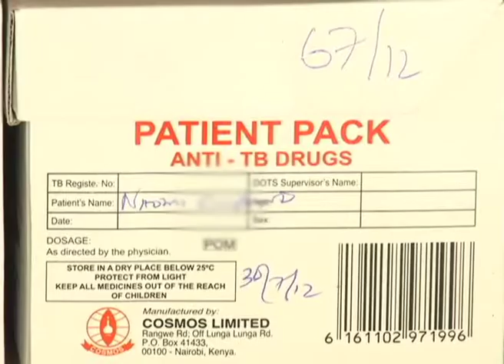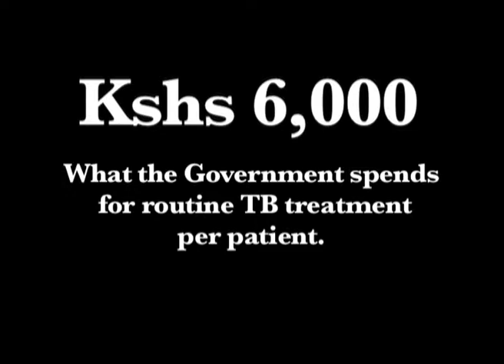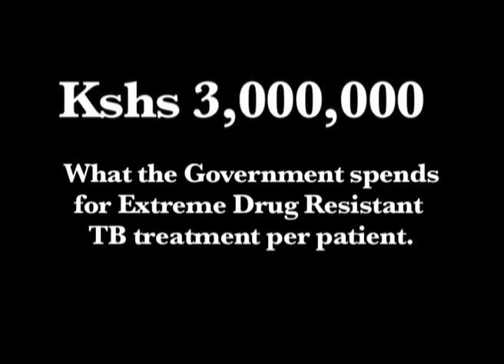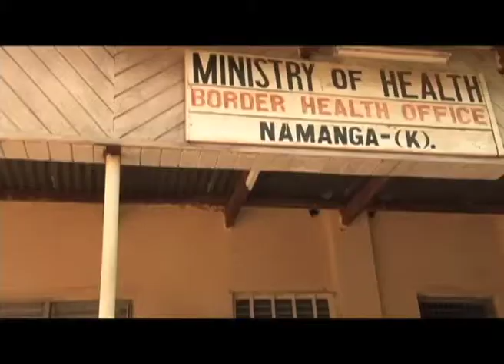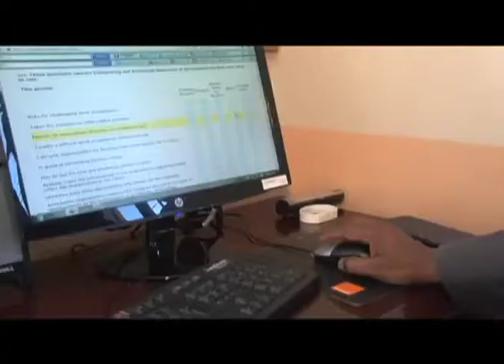BRINGING THEM BACK 25.03.13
William Ingaga looks at the challenge of following TB patients